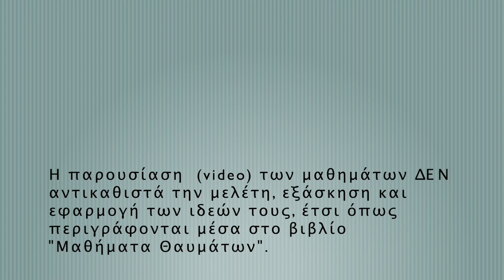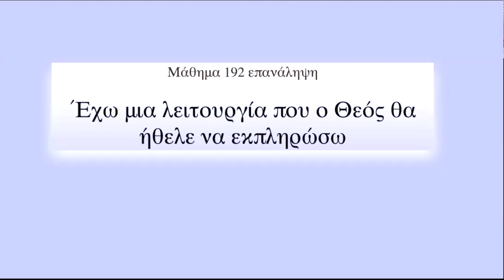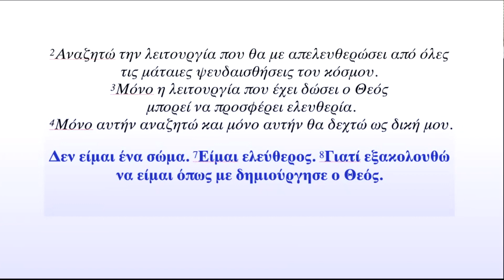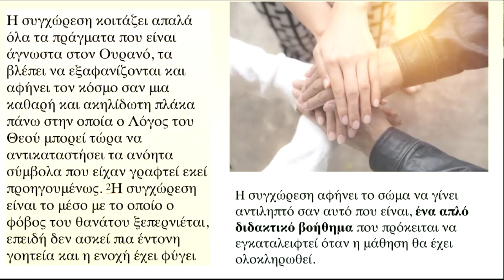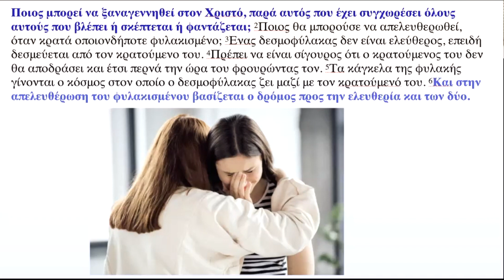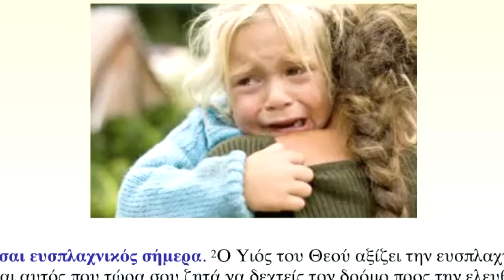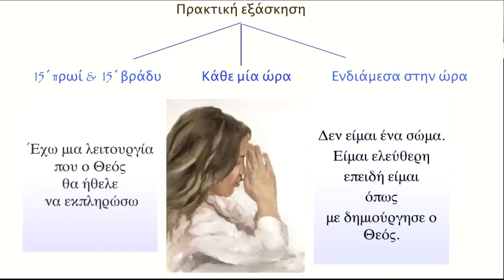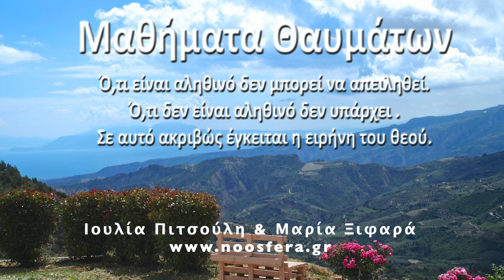A Course in Miracles - Lesson 212 - Μαθήματα Θαυμάτων - Μάθημα 212 - English/Greek Subs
Περιλαμβάνουν αναλύσεις των Ασκήσεων του Βιβλίου Εργασίας των Μαθημάτων Θαυμάτων, οι οποίες βοηθούν τους μαθητές να εμβαθύνουν την κατανόησή τους και να κάνουν πρακτική εφαρμογή της συγχώρεσης στην καθημερινή τους ζωή. Η ερμηνεία των Μαθημάτων προσεγγίζεται με αναφορές σε αρχαίους Έλληνες φιλοσόφους, καθώς και σε σύγχρονους συγγραφείς και ποιητές, ενώ δίνεται καθοδήγηση για την πρακτική εφαρμογή των ασκήσεων.

Έννοιες όπως αντίληψη, γνώση, διαχωρισμός, ψευδαίσθηση, αφύπνιση, όραση, άγια στιγμή, εξιλέωση, συγχώρεση, θαύμα, αγάπη, ειρήνη γίνονται κατανοητές. Τα βίντεο αυτά αποτελούν εξαιρετικό βοήθημα για όσους ακολουθούν την Κλήση για πνευματική αφύπνιση και επιθυμούν να συνδεθούν με τον εσωτερικό Οδηγό τους.